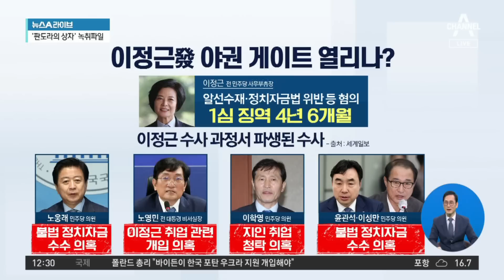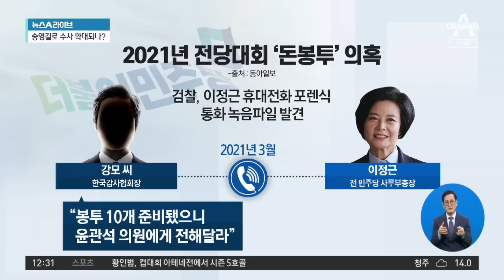‘이정근 게이트’ 현실화?…檢 수사 확대 주목 | 뉴스A 라이브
‘이정근 게이트’ 현실화?…檢 수사 확대 주목

■ 방송 : 채널A 뉴스A 라이브 (12시~13시 20분)
■ 방송일 : 2023년 4월 13일 (목요일)
■ 진행 : 이용환 앵커
■ 출연 : 구자홍 동아일보 신동아팀 차장, 서정욱 변호사, 이승훈 민주당 전략기획위 부위원장, 전예현 시사평론가

[이용환 앵커]
이재명 민주당 대표, 이번 돈 봉투 살포 의혹과 관련해서 오전에 기자들이 이 대표한테 조금 질문을 던졌습니다. 이 대표의 반응은 이러했습니다. 잠깐 보실까요? 예. 별다른 입장 표명을 하지 않았습니다, 이재명 대표는. 그런데 이정근 발 야권 이른바 이제 게이트가 열리는 것 아니냐. 이런 일각의 관측도 나오는데요. 그도 그럴 것이 지금 현재 상황 이러합니다. 다 이게 이제 이정근 부총장과 관련된 지금 사건들입니다. 노웅래 의원은 불법 정치자금 수수 의혹, 6천만 원 정도 받은 것 있잖아요.

그거 지금 재판받고 있고. 노영민 전 비서실장은 이정근 취업 관련 개입 의혹. 이학영 민주당 의원은 지인 취업 청탁 의혹. 윤관석, 이성만 의원은 지금 저희가 계속 이야기했던 불법 정치자금 수수 의혹. 어떻습니까. 이승훈 변호사님. 검찰에서는 이정근 부총장의 녹취 파일 3만 개를 확보하고 있다. 이런 기사도 나오고 있는 가운데 정말 야권 게이트가 열린다고 보십니까? 아니면 이 정도 선에서 끝이 날까요? 어떻게 보세요?

〈평일〉
08시 50분 김진의 돌직구 쇼
12시 00분 뉴스A 라이브
17시 20분 뉴스TOP10
19시 00분 뉴스A

〈주말〉
12시 10분 토요랭킹쇼·뉴스A 라이브
19시 00분 뉴스A

〈평일〉
08시 00분 라디오쇼 정치시그널 (유튜브 라이브)
08시 50분 김진의 돌직구 쇼
10시 20분 김진의 더라방 (유튜브 라이브)
12시 00분 뉴스A 라이브
15시 50분 강력한 4팀
17시 20분 뉴스TOP10
19시 00분 뉴스A

〈주말〉
12시 00분 토요랭킹쇼·뉴스A 라이브
17시 40분 뉴스TOP10
19시 00분 뉴스A